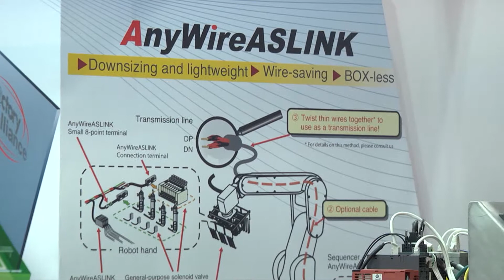22112018 01 MITSUBISHI ELECTRIC FACTORY